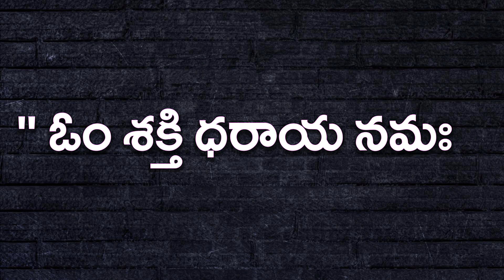వివాహ, ఉద్యోగ & వ్యాపారంలో విజయం కలగాలంటే..! ఈ మంత్రాన్ని జపించండి | G. Sitasarma Vijayamargam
వివాహ, ఉద్యోగ & వ్యాపారంలో విజయం కలగాలంటే..! ఈ మంత్రాన్ని జపించండి | G. Sitasarma Vijayamargam | Unbelievable Facts in Telugu Culture & Tradition | దైవజ్ఞ సరస్వతి శ్రీమతి సీతాశర్మ | Telugu Astrology Life Hacks - Vijayamargam by Sita Sarma. Telugu Videos for Better Life with Astrology.

దైవజ్ఞ సరస్వతి శ్రీ శ్రీమతి. గంగరాజు సీతా శర్మ ఒక ప్రసిద్ధ జ్యోతిష్య-సంఖ్యా శాస్త్రవేత్త, శ్రీ శ్రీమతి. గంగరాజు సీతా శర్మ గారు జ్యోతిషశాస్త్రం, సంఖ్యాశాస్త్రం, వాస్తు శాస్త్రం వంటి గొప్ప సేవలను అనేక పురాణ సేవలలో అందిస్తారు. ఉస్మానియా విశ్వవిద్యాలయం నుండి వేద జ్యోతిషశాస్త్ర డిగ్రీతో అమ్మ హైదరాబాద్ లోని ఇతర ప్రసిద్ధ సంస్థల సహకారంతో అద్భుతంగా అర్హత సాధించారు.
అమ్మ యొక్క గొప్ప పని అనుభవం విలువైన పరిష్కారాలు, సరళమైన చిట్కాలు మరియు సలహాల నుండి సమర్థవంతమైన సేవా సదుపాయాన్ని అనుమతిస్తుంది, ఇది ప్రశాంతమైన మరియు సంతోషకరమైన జీవితాన్ని సాధించడంలో మీకు సహాయపడుతుంది.